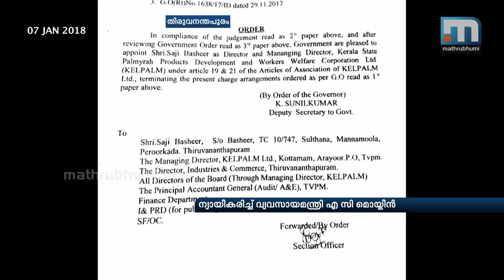Controversy over appointment of Saji Basheer as KELPALM MD | Mathrubhumi News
T’puram: The Kerala government's move of appointing SIDCO former MD Saji Basheer, who is facing Vigilance cases, as the managing director of KELPAM has raked up a controversy. His posting comes close on the heels of the High Court adopting a stance favouring CBI enquiry against the official. However, Industries Minister A C Moideen said the appointment was given to avoid contempt.